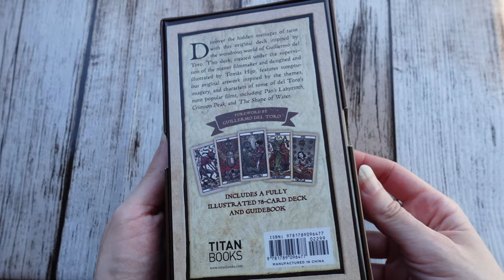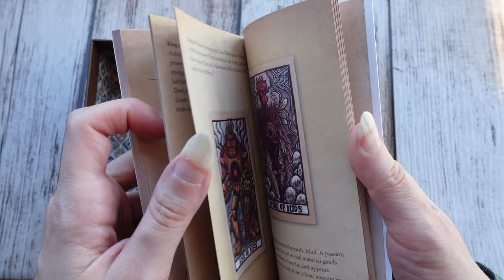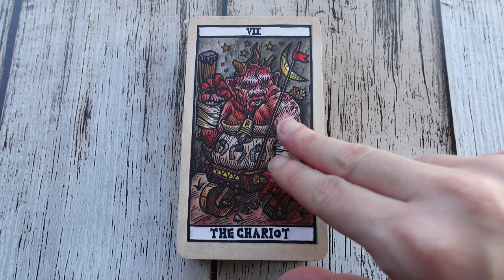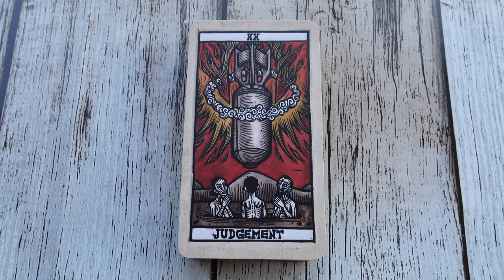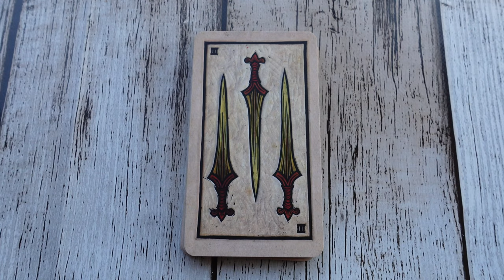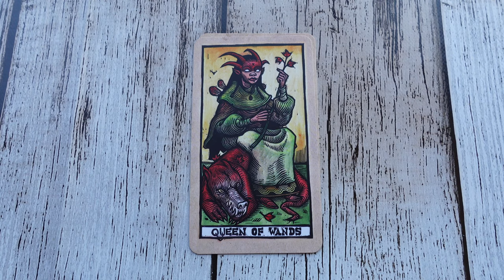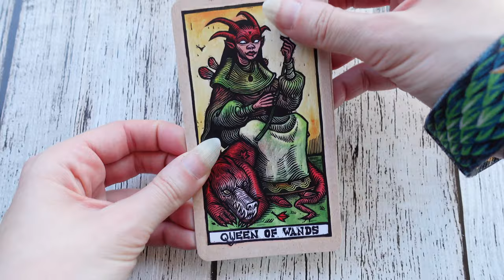Tarot Del Toro Flip Through 4K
Forever grateful if you'd like to offer me a coffee 🌹 (Cappuccino more precisely) *The sample card was bent inside the box, that's why you see a crease on it, it was a problem just with my copy, so don't worry about it if you want to buy this deck

↓↓↓ʟᴜɴᴀᴘʀɪɴᴄɪᴘᴇ→♦♠♥♣←ʟᴜɴᴀᴘʀɪɴᴄɪᴘᴇ↓↓↓
Custom Asmr Audios and Videos